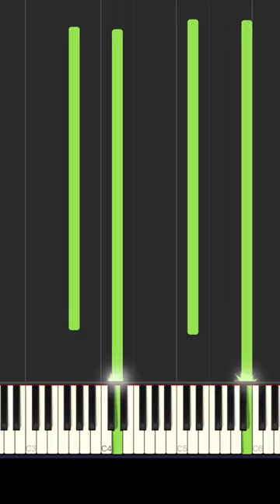Philip Glass Tales from the Loop theme 2